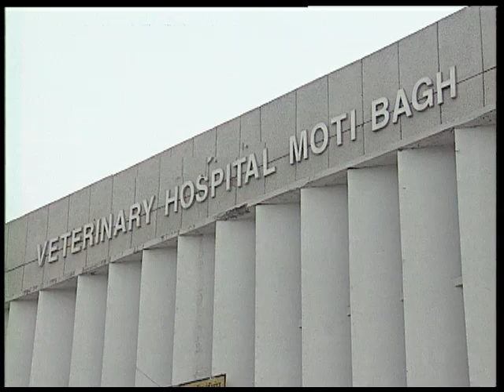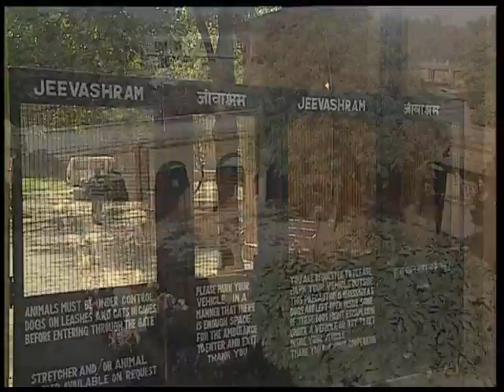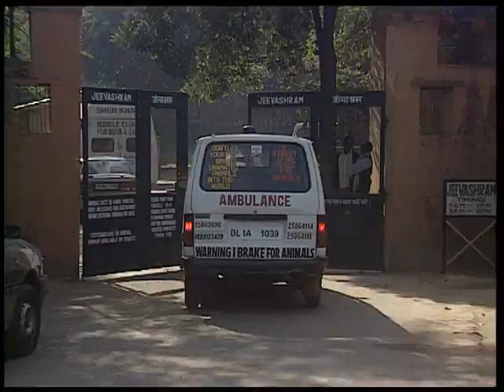TAPPU KA ASPATAAL